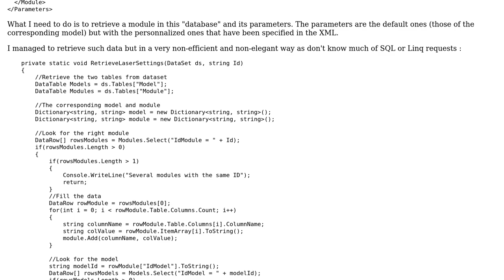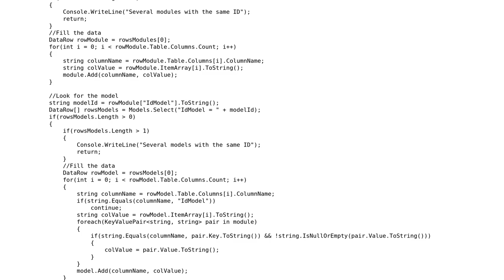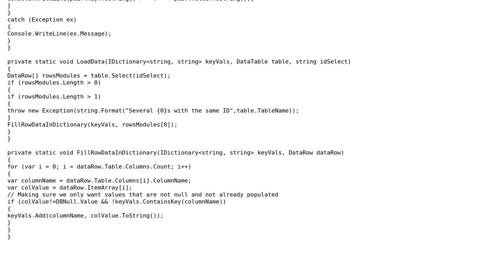(More) efficient and elegant way to retrieve data from a dataset?